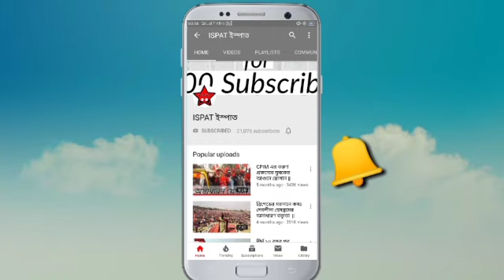অনুব্রতর গড়ে বিশাল মিছিল ও সভা সিপিএম এর মহিলা সমিতির